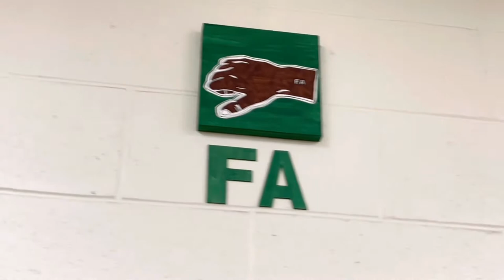“Do Re Mi” Making Music Room Wall Art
How to make solfège hand-sign wall art for the music room…using student watercolor artwork (cut out with exacto knife on cutting mats), wooden canvas boxes, 4” wooden letters, acrylic “glue,” and some craft paint!